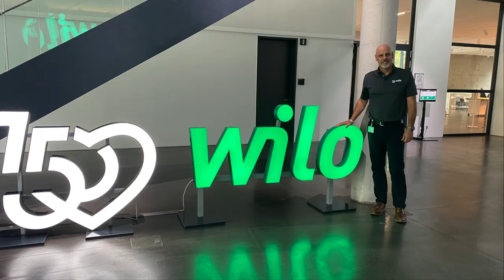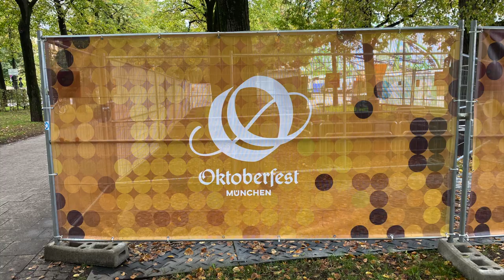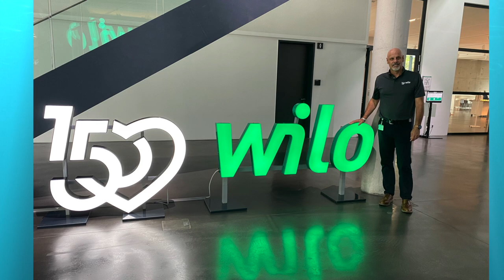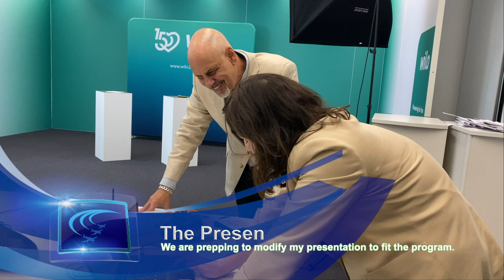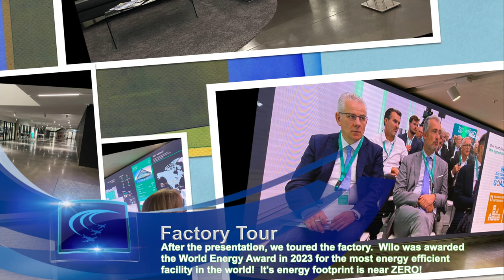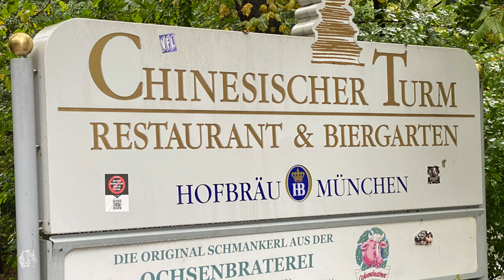BOEING 747-400 TRIP TO GERMANY FOR OKTOBERFEST! (PART 1)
We take the “QUEEN OF THE SKIES”, the boeing747 for a whirlwind trip of the beautiful sights and sounds of germany during oktoberfest2023! I had to be there on my final (ever) QuantumFlo business trip and we combined it with a promise that I made 20 years ago!

Special Thanks!

Also...